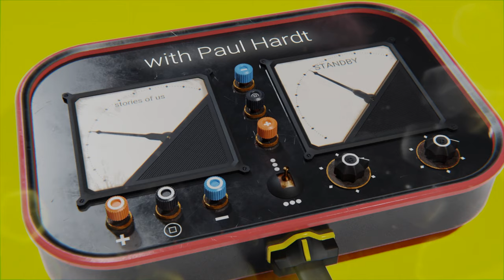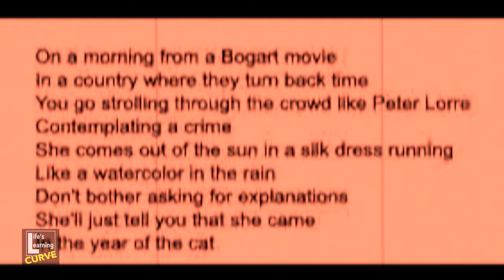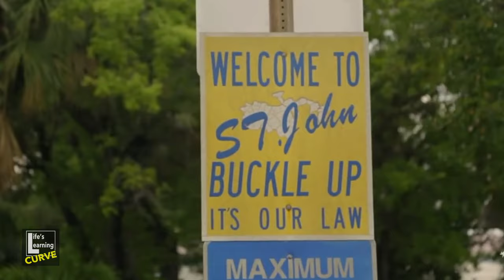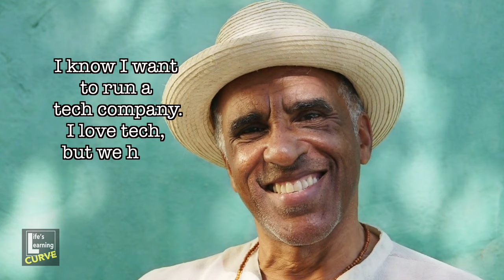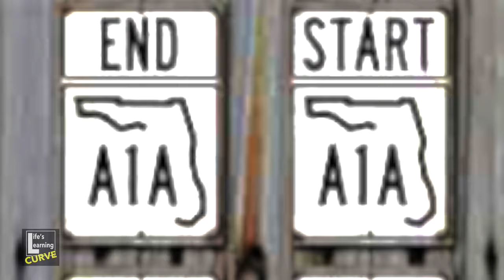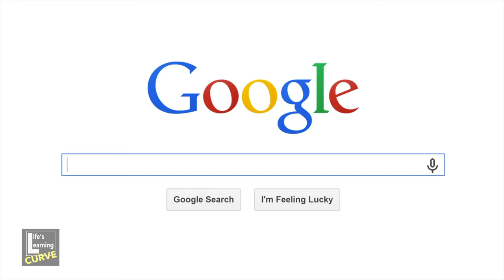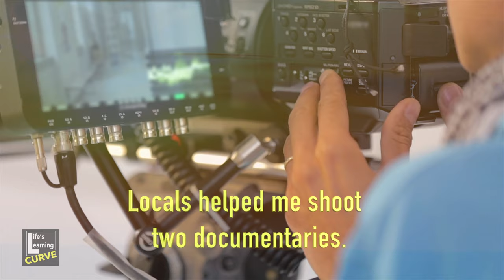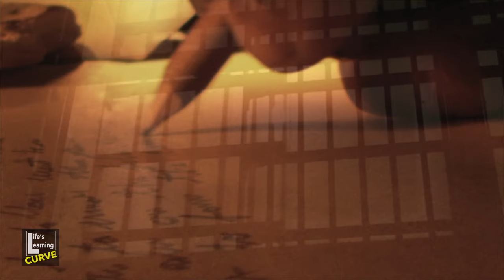Life's Learning Curve 30.0 "Can't Explain Paradise"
Explaining Paul’s need for escapism and finding paradise is boldly retold. Driven by films, books and music, finding paradise always seems to be just over there, or just a day’s drive away. But it’s a funny thing, escapism… He discovers that you can go far and wide and can keep moving on and on through places and years, but Paul never escapes his own life. At last Paul locates where his life belongs in a most unusual place. Come along for a little necessary vacation time with Life’s Learning Curve!Stories about how WE, became US.